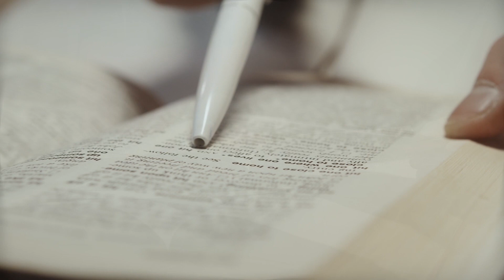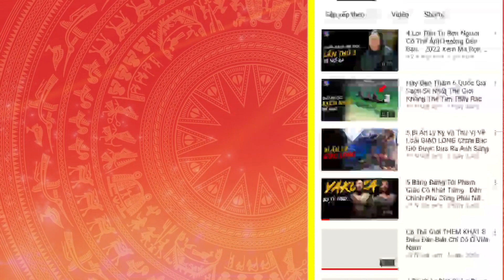3 hiện tượng BÍ ẨN xảy ra trong bệnh viện BỆNH NHÂN phải cân nhắc khi nằm lại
Trong video này sẽ là bí ẩn quỷ nhập tràng, hiện tượng hồi quang phản chiếu và hồn lìa khỏi xác. hãy cùng đón xem, và chỉ có 1 lưu ý duy nhất, nhớ đóng bỉm trước khi nhấn vào nút play.

★ 10 video gặp ma chỉ có ở việt nam

00:00 Giới thiệu
00:29 1. Quỷ nhập tràng
04:03 2. Hồi quang phản chiếu
07:05 3. Hồn lìa khỏi xác

taca channel new,taca khám phá,top 5, top 7, hiện tượng ma quái,cảnh tượng huyền bí và đáng sợ nhất ở trong bệnh viện,hiện tượng lạ,10 chuyện đáng sợ từng xảy ra ở bệnh viện,xe lăn tự di chuyển trong bệnh viện,bệnh viện,hiện tượng thiên nhiên đáng sợ,bệnh viện ma,bệnh viện ma ám,cảnh tượng quái dị,hiện tượng tự nhiên kỳ lạ,hiện tượng bí ẩn,3 hiện tượng BÍ ẨN xảy ra trong bệnh viện,BỆNH NHÂN phải cân nhắc khi nằm lại